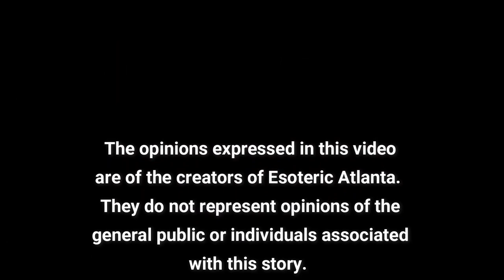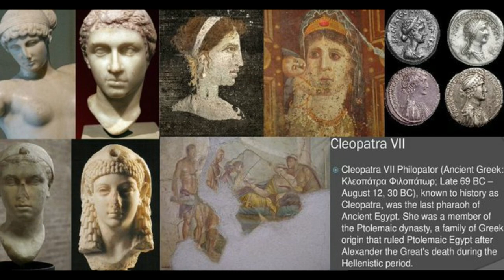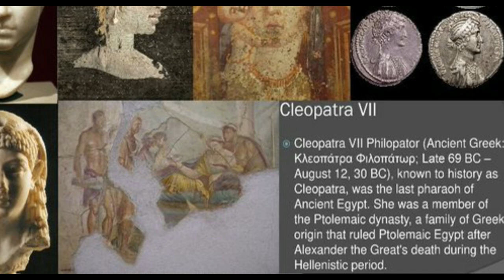~Tarot and Gematria~ CLEOPATRA, APRIL, ATLANTA, DOLLY PARTON, and more.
Thank you so much to Tom and Janine for doing a deep dive today into current events surrounding our timeline on this planet.

Information on Janine:
Janine Morigeau of Tarot By Janine Tarot by Janine  and Sending Ravens @SendingRavenswithTarotbyJanine  With Tarot By Janine-youtube
35 years of reading Tarot, worldwide clientele, turn YouTube/truther
“I believe we all need to learn to trust our Higher selves and remember we are Souls having a Human experience..
This is Earth is a learning place, How we view a situation can change everything!”

To Follow Tom!

thankyou to all my Patreons 💫🙏🏻